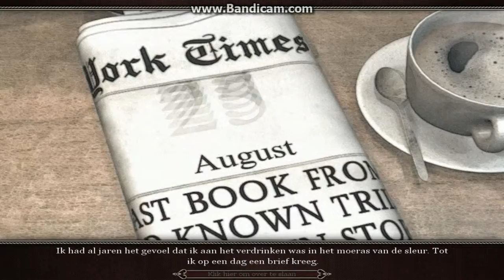Let's play shiver Poltergeist deel 1 walktrough NL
Je hebt een afgelegen landhuis in Engeland geerfd, tijdens het verkennen van het landhuis ondek je dat er een klopgeest het erfgoed heeft overgenomen en wraak wil nemen op wie haar geliefde heeft vermoord. Breng de 2 klopgeesten bij elkaar en ontdek wie de moordenaar is!          Heb  natuurlijk een beetje geduld voor het volgende deel van Poltergeist !!!